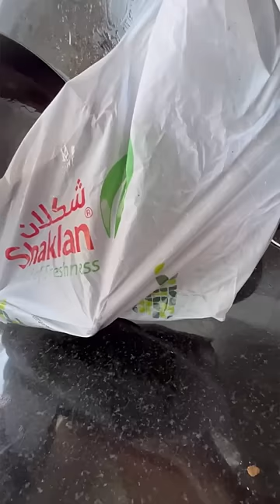minivlog //one day cleaning routine of a stay at home mom#cleaningmotivation